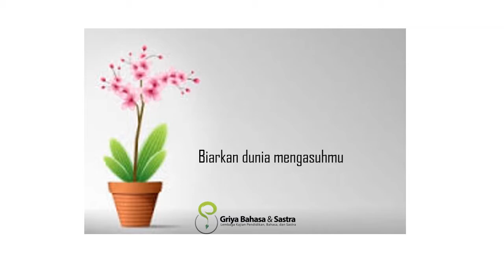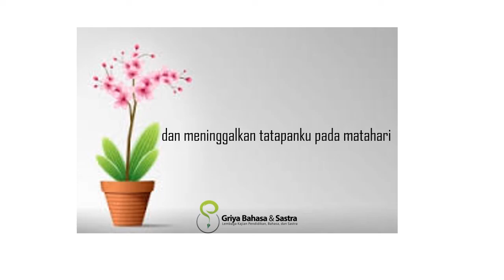anakku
Puisi ini merupakan curahan perasaan kepada putriku yang suatu saat nanti akan ikut dengan pasangan hidupnya.